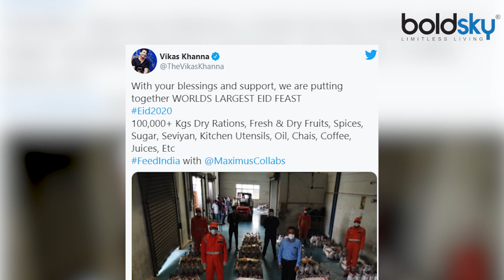Eid 2020 पर Chef Vikas Khanna ने किया दुनिया की सबसे बड़ी दावत का आयोजन | Eid 2020 Daawat | Boldsky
Celebrity chef Vikas Khanna has organized the biggest feast in Mumbai on the occasion of Eid. On this occasion of happiness, he has prepared to feed food to about 2 lakh people. This feast has started since last Friday. Not only this, he worked continuously for 24 hours to make this event successful.

सेलिब्रिटी शेफ़ विकास खन्ना ने ईद के मौके पर मुंबई में सबसे बड़ी दावत का आयोजन किया है. ख़ुशी के इस मौके पर उन्होंने करीब पौने 2 लाख लोगों को खाना खिलाने की तैयारी की है. बीते शुक्रवार से इस दावत की शुरुआत हो चुकी है. यही नहीं, इस आयोजन को सफ़ल बनाने के लिये उन्होंने लगातार 24 घंटे काम किया.